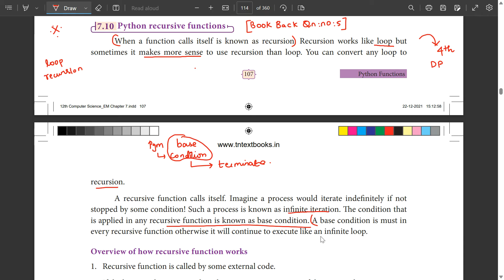Recursive function with a example | Tamil | 12th Computer Science | Chapter 7 imp Five Marks